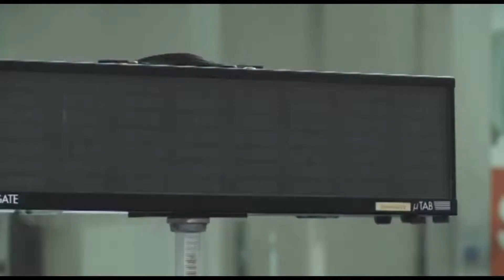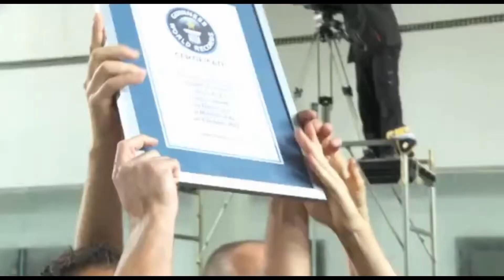Thule Easy-Fit CU9 - rekord Guinessa - zakładanie łańcuchów na czas - CUBIK Łódź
Film przedstawia ustanowienie rekordu Guinessa w zakładaniu łańcuchów śniegowych Thule Easy-Fit na czas, jako że niniejsze łańcuchy należą do najszybciej mocowanych na świecie.